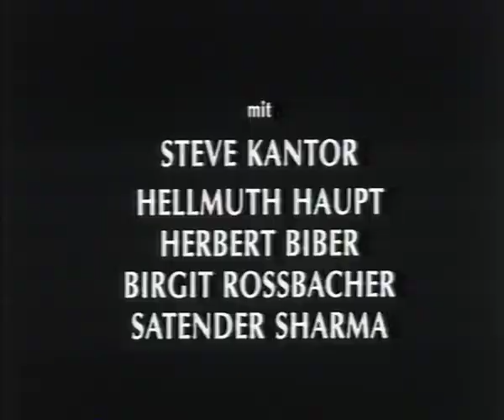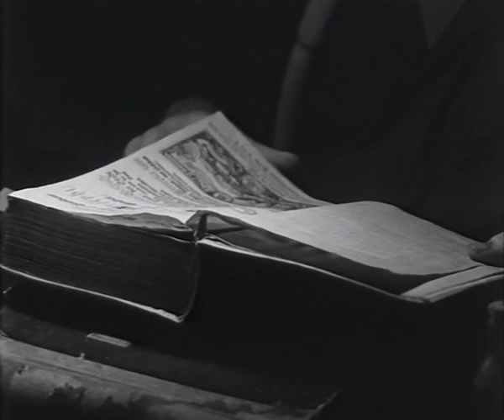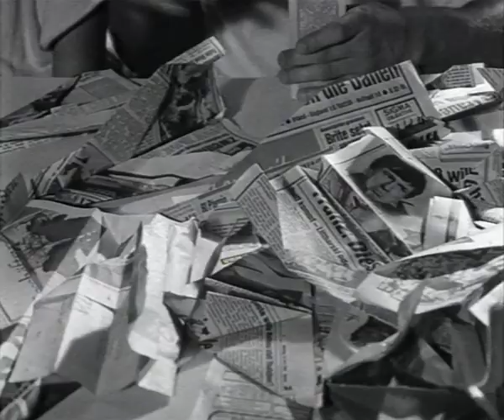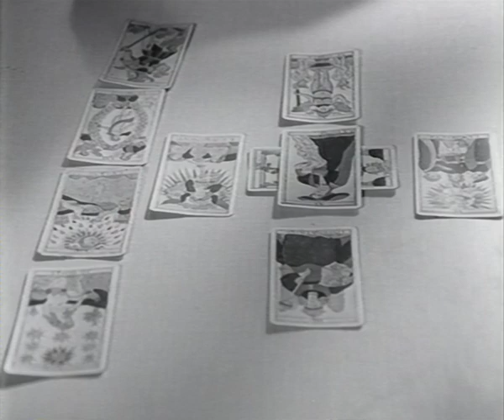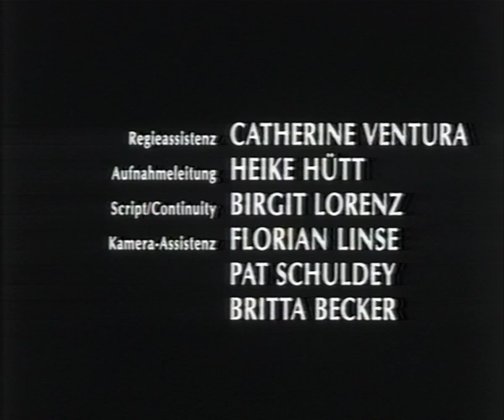Feuer Und Luft (Alexis Ward - Deutschland 1989) Kurz-Spielfilm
Feuer Und Luft (Alexis Ward - Deutschland 1989) Kurz-Spielfilm VHS tape

Regie: Alexis Ward
Drehbuch: Catherine Ventura, Alexis Ward
Kamera: Ron Hersey
Schnitt: Roberto Missiroli
Darsteller: Birgit Rossbacher, Hellmuth Haupt, Steve Kantor, Herbert Biber
in Zusammenarbeit mit: Hochschule für Fernsehen und Film München (HFF) (München)
Produzent: Eva Kantor
Länge: 15 min
Format: 35mm
Bild/Ton: s/w, Ton
Aufführung: Uraufführung (DE): 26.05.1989, Hamburg, NoBudget Kurzfilmfestival